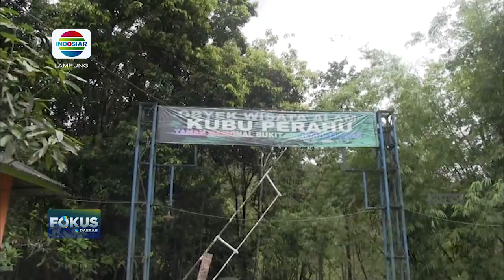Gara-Gara Korek Api, 3 Pemuda Keroyok Warga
Berita Lampung, 6 Januari 2022 (3)